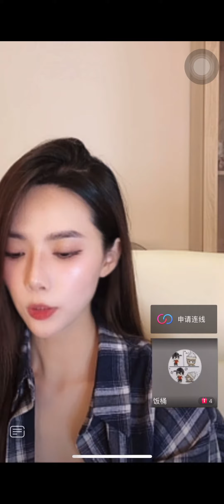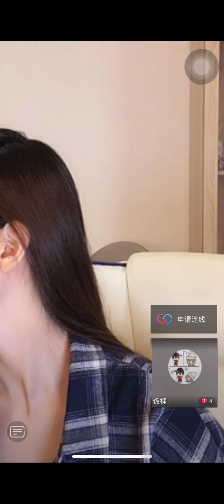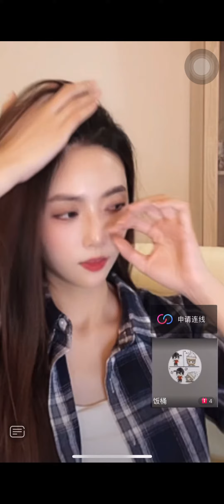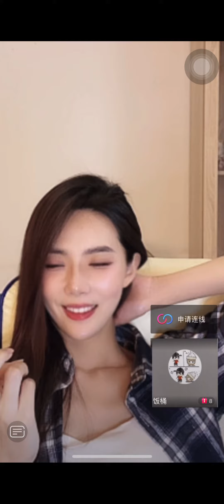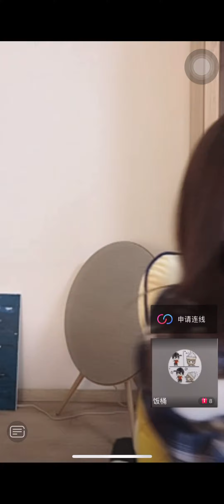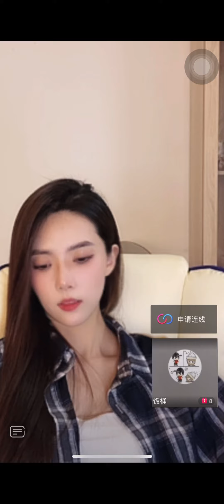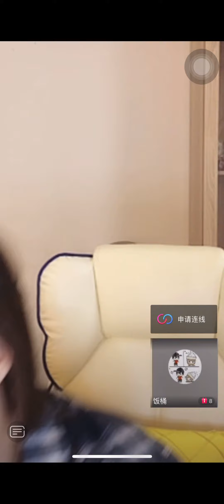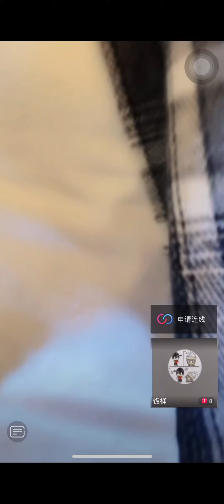【青青】直播视频livestream on tiktok#tiktokchina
She used to be a flight attendant and has now resigned